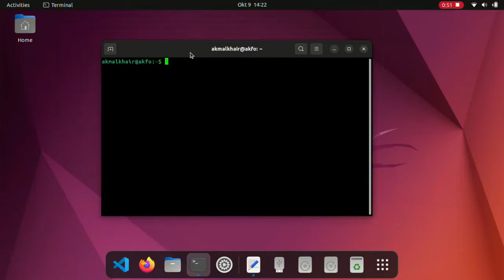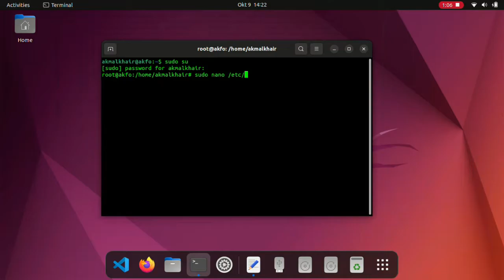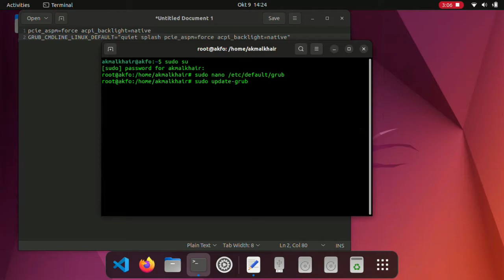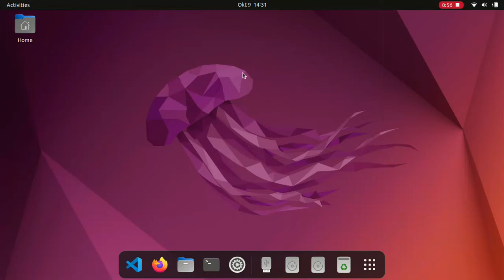Cara Memperbaiki Masalah Kontrol Kecerahan Layar Di Linux | 100% Work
Assalamu'alaikum semuanya, divideo kali ini saya akan membagikan tutorial cara memperbaiki kontrol kecerahan layar tidak berfungsi di linux

Kode Potongan:
pcie_aspm=force acpi_backlight=native

Kode Lengkap:
GRUB_CMDLINE_LINUX_DEFAULT="quiet splash pcie_aspm=force acpi_backlight=native"